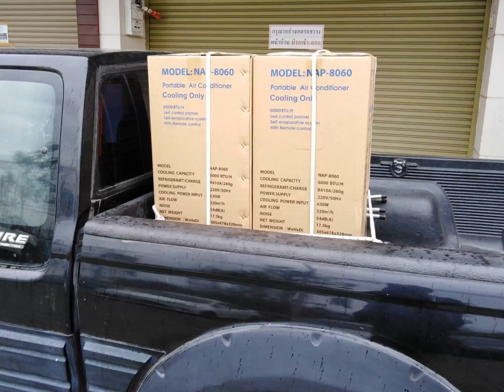เเอร์เคลื่อนที่ 6000-12000 btu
พร้อมส่ง เราจัดส่งทางkerry เเละ จัดส่งเองถึงที่
รับประกันคุณภาพสินค้า รับประกันอะใหล่1ปี com 5 ปี
เเละเราจำหน่ายเต็นท์เเอร์เเละอุปกรณ์ที่เกียวกับเเอร์เคลื่อนที่
ร้านJBAIRCOOL จำหน่ายเเอร์เคลื่อนที่เเละเต็นท์เเอร์
39/40 หมู่3 ตำบลบางขะเเยง อำเภอเมือง จังหวัดปทุมธานี เทศบาลเมืองปทุมธานี 12000